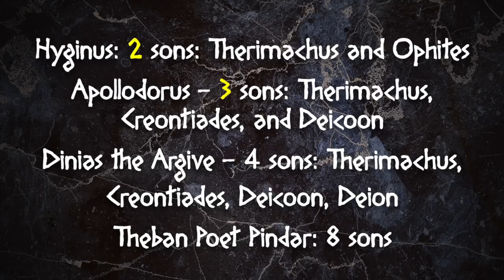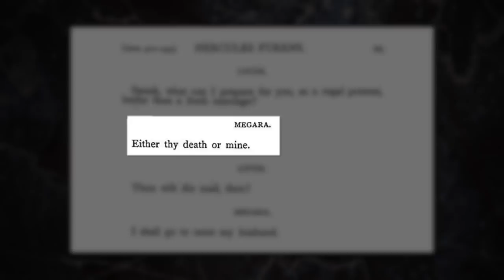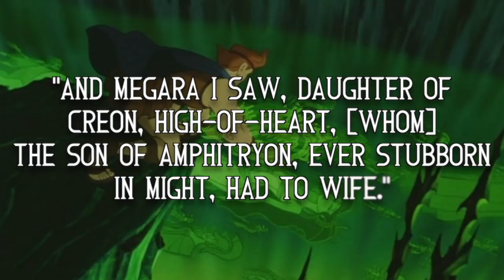The Messed Up Origins of Megara | Mythology Explained - Jon Solo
Join Disney Collect! By Topps and begin your very own Disney digital collection!